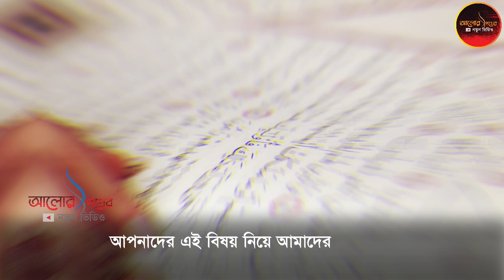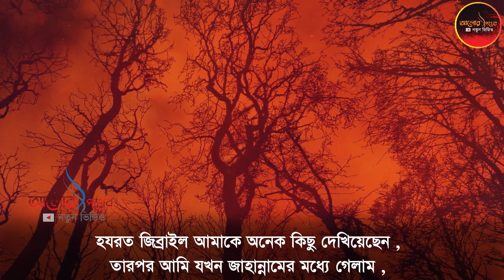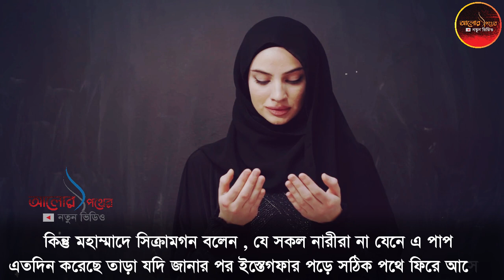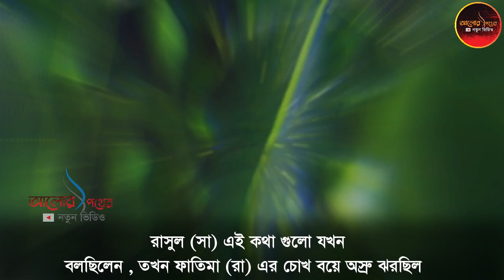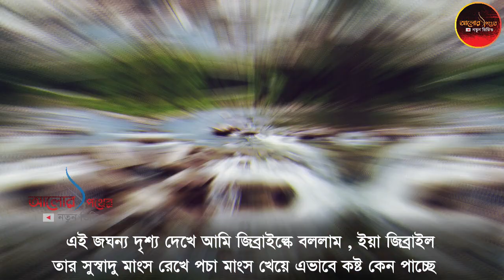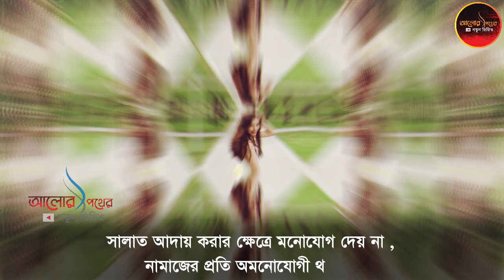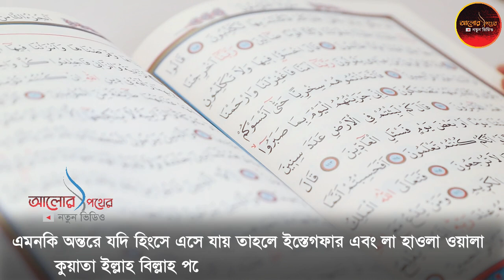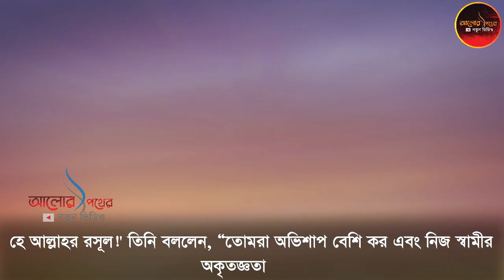মহিলারা দেখুন যে ৬ প্রকার নারী বিনা হিসাবে জাহান্নামে যাবে আলোর পথের নতুন ভিডিও alor poth all video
মহিলারা দেখুন যে ৬ প্রকার নারী বিনা হিসাবে জাহান্নামে যাবে আলোর পথের নতুন ভিডিও alor poth all video . alor poth আলোর পথ | alor poth new video 2021 | alor poth new video 2022 আলোর পথ আলোর পথের নতুন ভিডিও । আলোর পথে